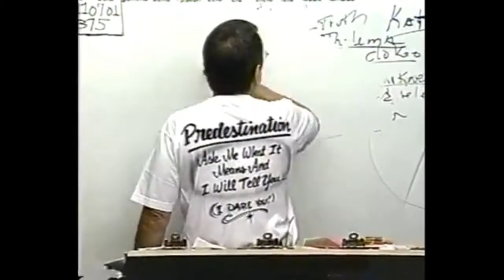Jim Brown Proclaims His Godhood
BROWN 45:7 I form the light, and create the Greek language: I make peace and create evil: I the lord do a few things, I create black people. And when we pray, we bow to Mickey Mouse or something.